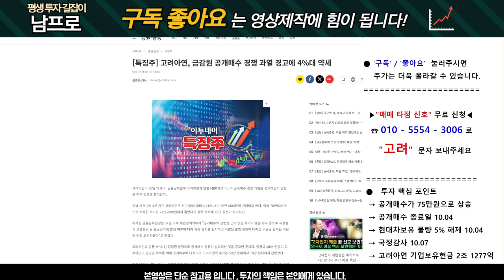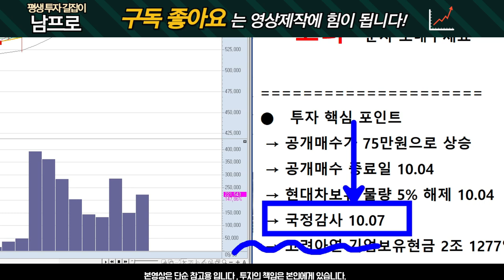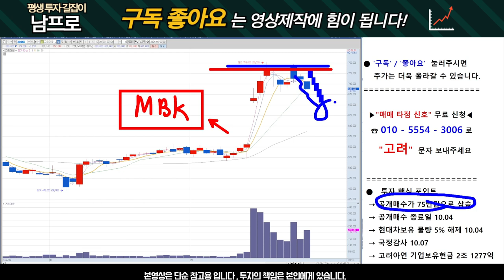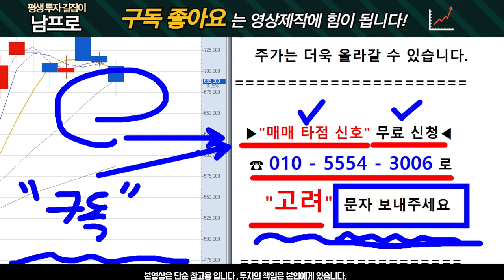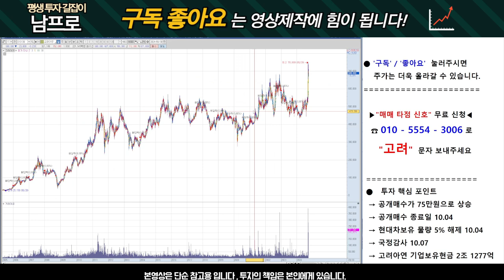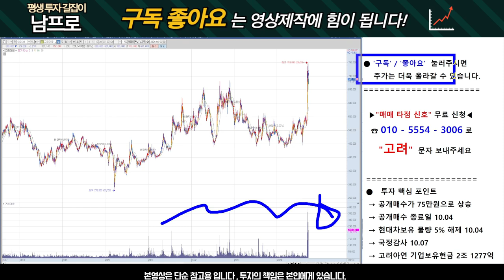[고려아연 주가전망] 10월 주가 전망! 중요한 사실이 있습니다.